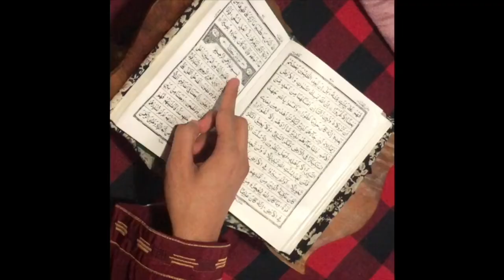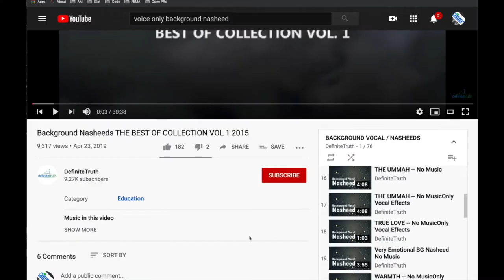SFC: Is This The End by Abdul Rehman and Muhammad Chaudhry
DeenTV Short Film Challenge: Is This The End by Abdul Rehman and Muhammad Chaudhry

Synopsis:
This is Sufyan! A young 16 year old boy like any other that has big goals ahead of him. He’s a hafiz and is religious but recently he has been getting off track! This is his story and how he changed back to becoming a true mo'min again!

DeenTV is the ummah’s first online channel streaming positive entertainment 24/7 to your computer, tablet or mobile phone. DeenTV airs the most popular halal videos from around the world and is currently producing reality shows, documentaries, comedy and music videos that are focused on stories of Muslims living in modern society.